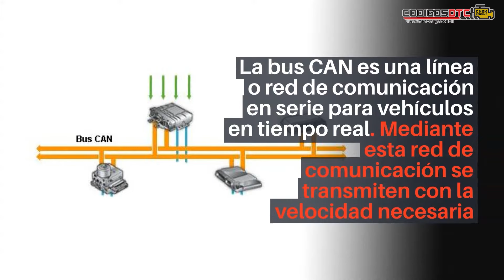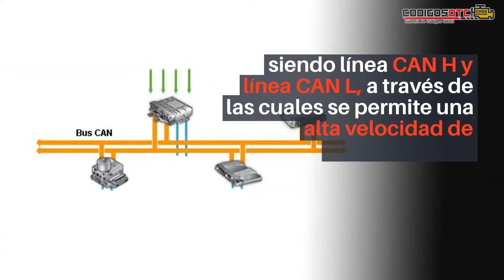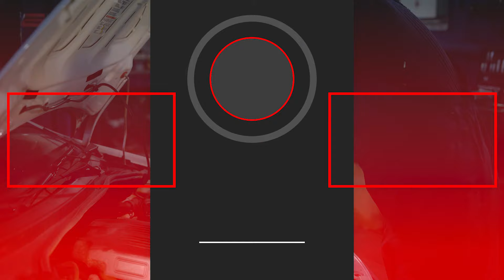💥 U1001 | CÓDIGO OBD2 | SOLUCIÓN PARA TODAS LAS MARCAS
✅ Vídeo explicativo sobre el CÓDIGO DE FALLA U1001. Descubre qué significa, por qué ocurre y cómo solucionarlo correctamente.